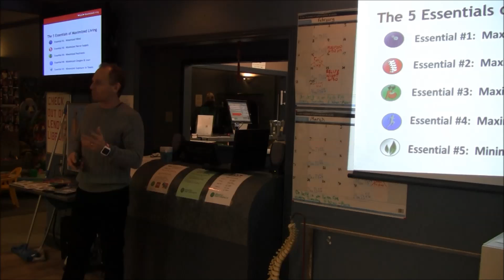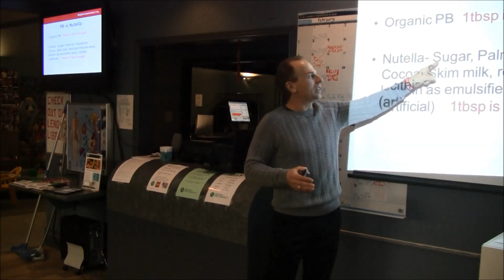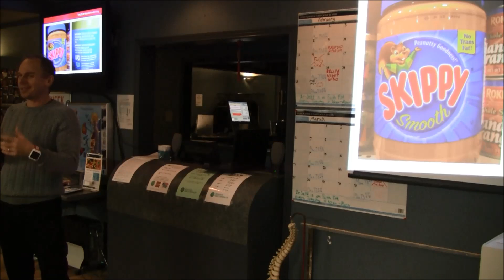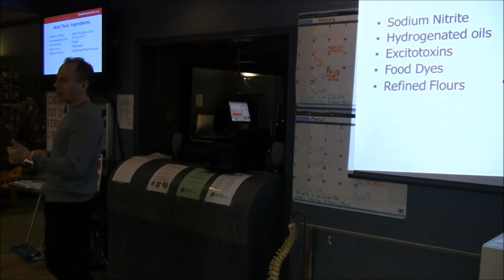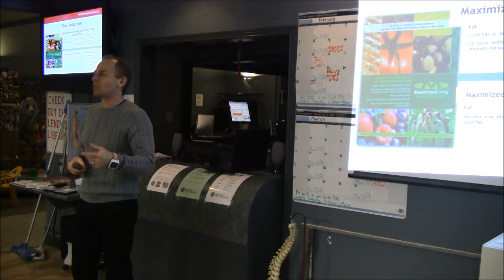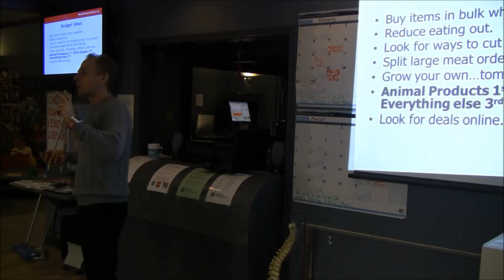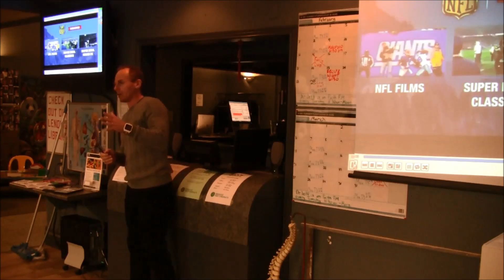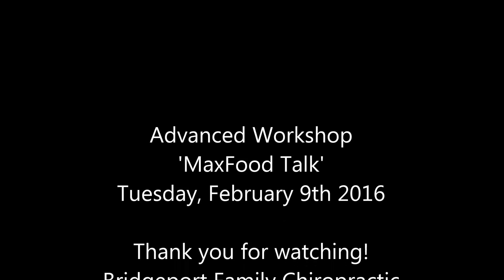'MaxFood Nutrition' Talk February 9th 2016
This talk will help you…
 -Learn how to read labels and what to look for.
 -Learn which foods promote health and which foods obstruct health.
 -Learn the difference between the advanced diet and the core diet and when you should be on them.